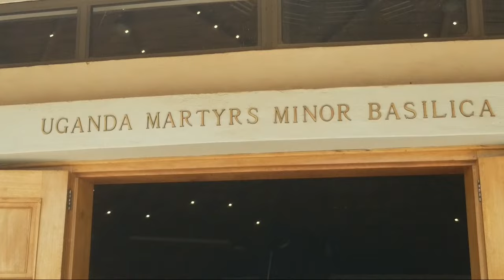WEDDING MASS: COUNSEL ACHILLES LUBEGA WEDS HON. JACQUELINE AT UGANDA MARTY'S BASILICA MUNYONYO.